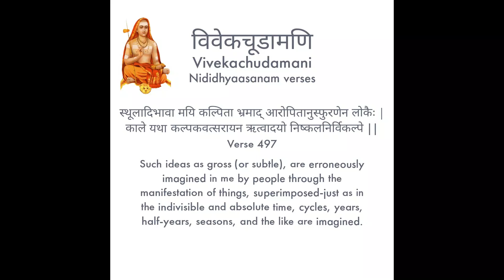025_Vivekachudamani (Select meditation verses) - Verse 497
Vivekachudamani - A most valuable and lucid compendium of Advaita philosophy describing the transcendental knowledge of Brahman, and the way to achieve it through discrimination and meditation.
Being an original production of Shankara's genius, the whole book is instinct with the prophetic vision of a seer, a man of realization, and the expression is so lucid and poetical that quite a new life has been breathed into the dry bones of philosophical discussion, and that too, on this most abstruse subject.

Brahma Satyam Jaganmithya Jeevo (Aham) Brahmaiva Naparah
Brahman alone is real, the universe is unreal, and the individual soul is no other than the Universal Soul.

- Courtesy Shri Shankaracharya's Vivekachudamani
Published by Advaita Ashrama (publication division of Ramakrishna Mutt); translated by Swami Madhavananda.